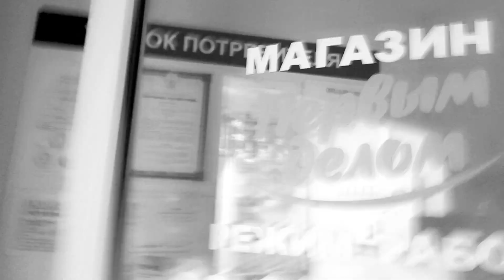26 декабря 2022 г.